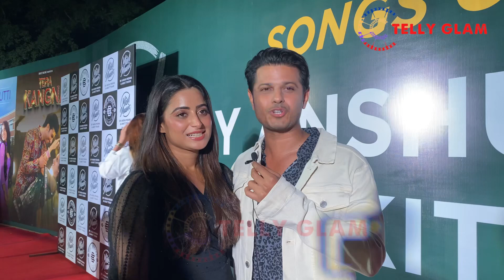Aishwarya Sharma Ans Neil Bhatt Reaction On Completing 700 Episode GHKKPM | Telly Glam